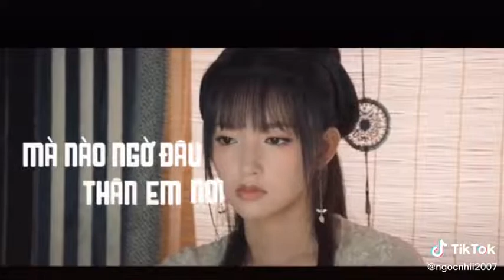Khanh khanh ngã tâm